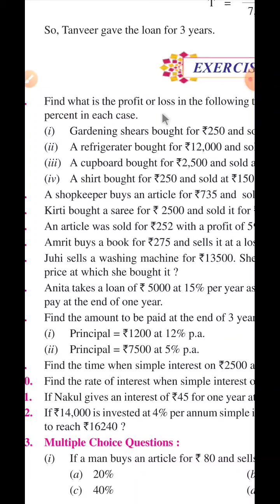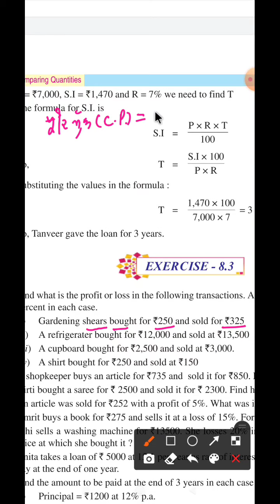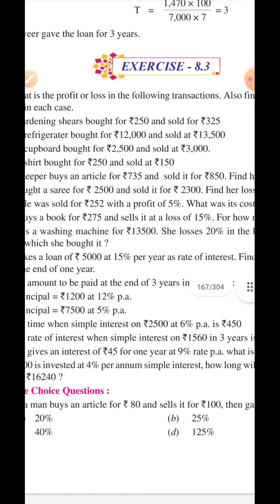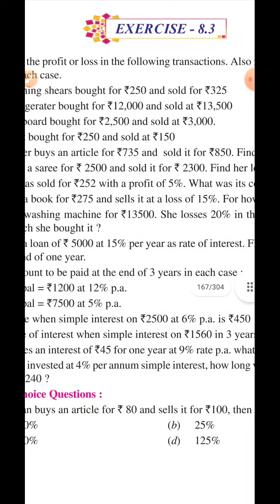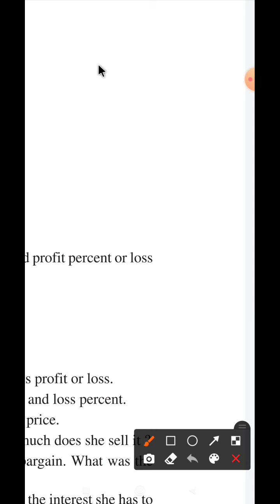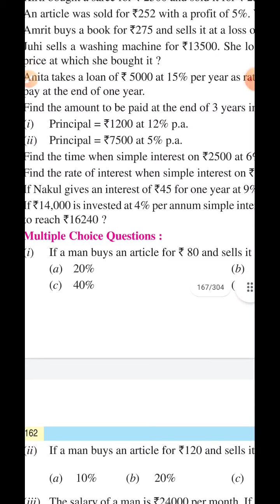|7th Class|Chapter-8|Comparing Quantities|Exercise-8.3|Meet Sir Maths| PSEB|NCERT|